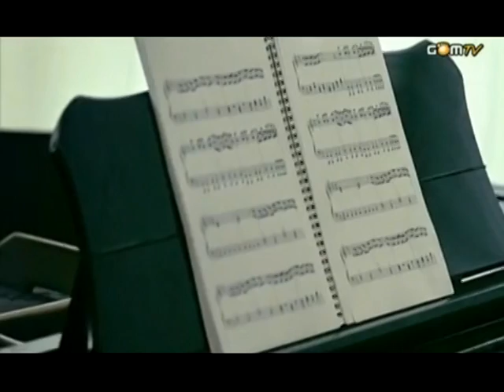Wedding Dress - J.reyez ft. Tommy C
lyrics :
(Verse 1 - Tommy C)
Never should've let you go
Never found myself at home
Ever since that day that you walked
Right out the door

You were like my beating heart
That I, I can't control
Even though weve grown apart
My brain cant seem to let you go

Thinking back to the old times
When you kept me up late at night
We use to mess around
Laugh and play, fuss and fight

(Pre-Chorus)
I guess its too late, Im dancing this dance alone
This chapters done, the story goes on

(Chorus)
Baby
Can't believe that you are not with me
'Cause you should be my lady
All I want is to set your heart free

But if you believe that you belong with him
Promise me, you wont let anyone hurt you
Remember, I will always be here for you
Even if it kills me to see you

In that wedding dress
Oh see you in that wedding dress
See you in that wedding dress

(Verse 2)
Snappin out this misery
Depression this aint me
But I always turn around
180 degrees

You got control of me
And I, I cant explain
Somebody call 911 Emergency
Before I go insane

Since youve moved on
You took a piece of me give it back
So much pain in my chest
Blacking out, heart attack

(Pre-Chorus)

(Chorus)

(Verse 3 - J.Reyez)
And I see you with your man and it's hard to understand
If we belong, if I did you wrong, where we even began
We would always fuss and fight and it seems nothing was right
But I loved you girl and you were my world but you'd never trust this guy
'Cause the things I do when I'm on the stage, they say I'm a superstar
You couldn't understand all the female fans and then we grew apart
And I just don't get when you're acting like some other person
But I try my best to hold on at the times when it ain't working
And everytime that you say it's over it breaks my heart and I don't know why
'Cause you've done it a lot of times in the past but I get back up and try
You said we could work it out, how could you hurt me now
And you moved on to the next, I'm left with an imperfect smile